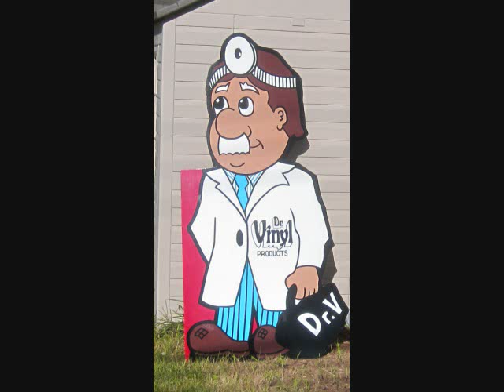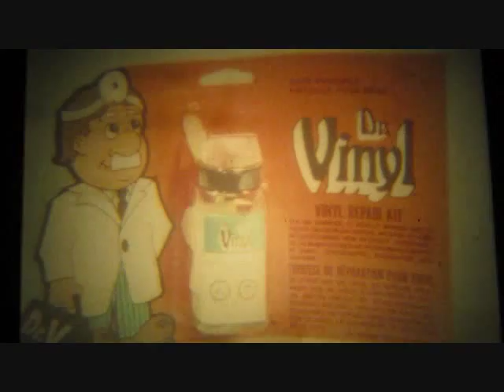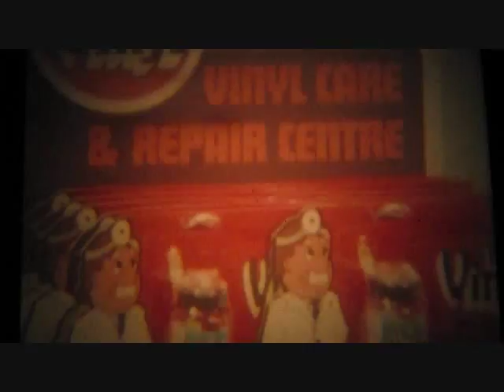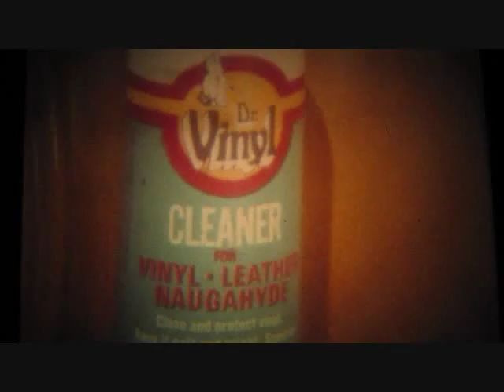Dr. Vinyl`s Do it Yourself Liquid Vinyl cold Repair Kit.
This is Super 8 film shown on a Technicolor SHOWCASE Magnetic 2000MC. THESE UNITS WERE SET UP IN RETAIL STORES ACROSS THE COUNTRY (1970`s)